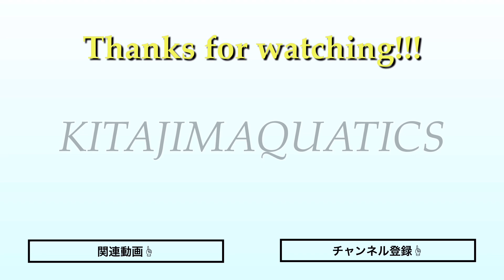【水泳】YouTubeオフラインイベント開催決定！【告知動画】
これもひとえにいつもご視聴してくださる皆様のおかげです🙇‍♂️

今後も水泳の有益な情報をお届けできるように頑張ってまいります！

◆6月27日(日)YouTubeオフラインイベント申し込みページはコチラ↓

◆オンラインパーソナルレッスンやってます！
☑水泳の相談・分析
☑弱点克服のためのトレーニング紹介
詳しくは下記URL先から”水泳”KITAJIMAQUATICS”を検索ください！
毎月更新しております！

高評価が励みになります！笑